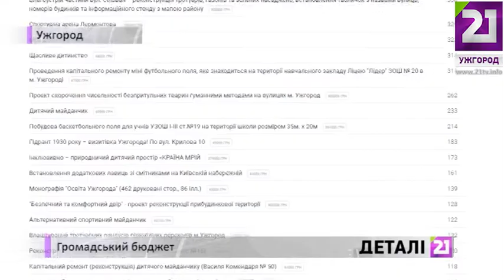Громадський бюджет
21 Ужгород
21tv.info